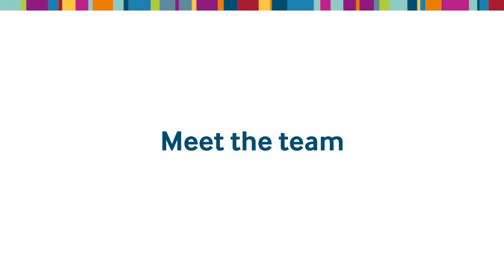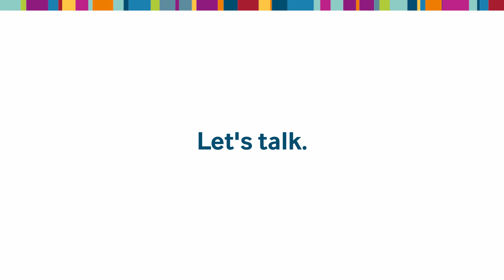Meet a debt adviser - Nikki from PayPlan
As part of our meet the team series we are introducing Nikki - one of PayPlan's debt advisers. Our advisers are experienced, non-judgemental and friendly. When you get in touch with PayPlan, Nikki and her team will be one of the first to speak to you. They will help you make your finances more manageable.

Get in touch with PayPlan - Call us free on 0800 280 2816 or use our debt help form to find out the best way to manage your debt.